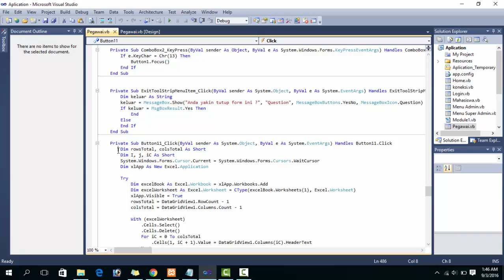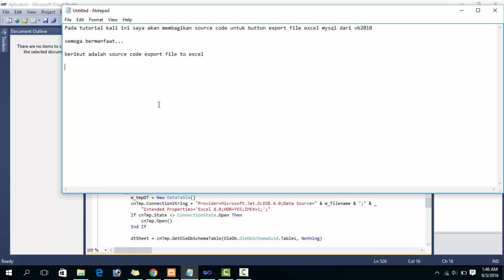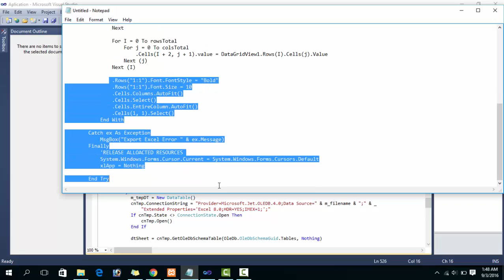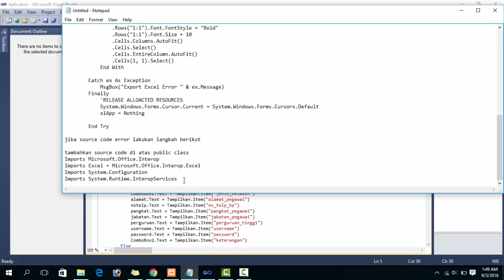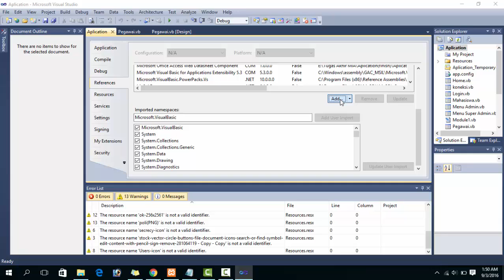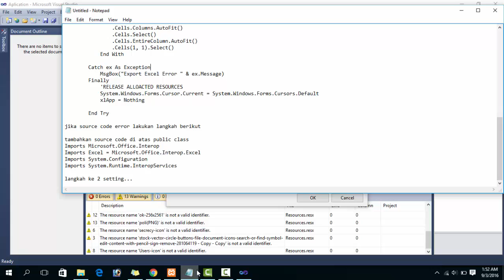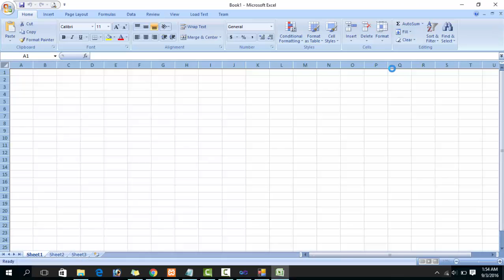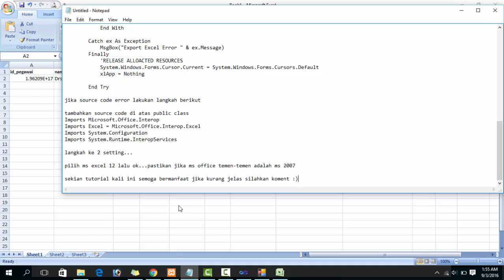Cara menambahkan button Export file to microsoft excel 2007 pada vb2010 source code mysql